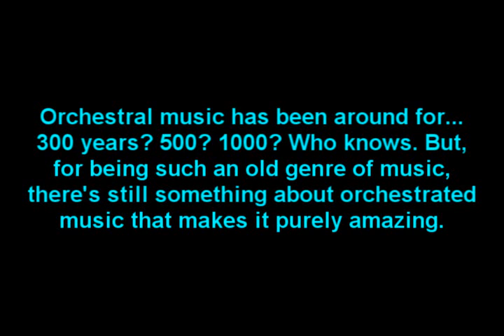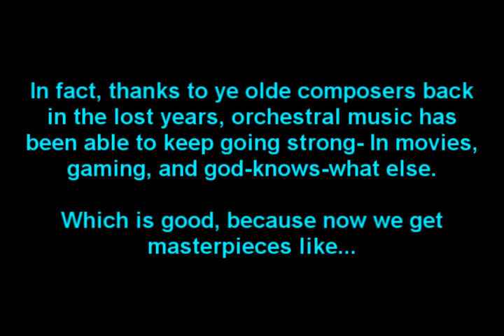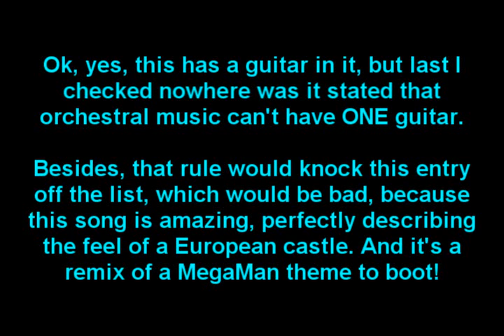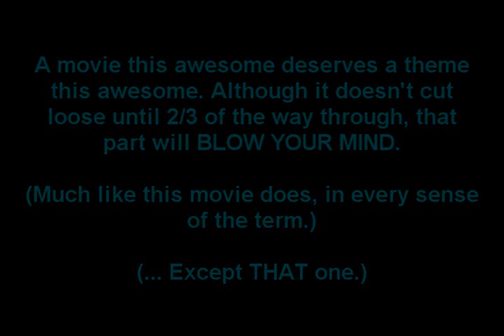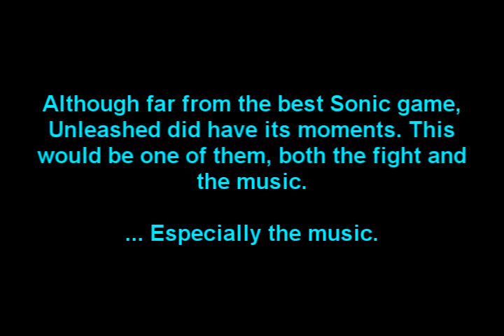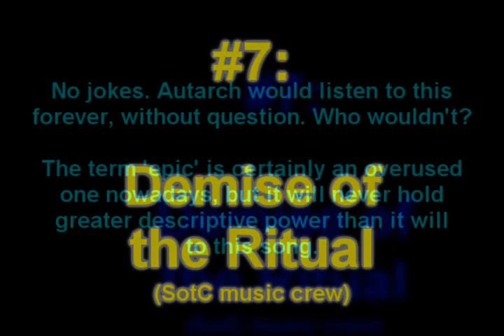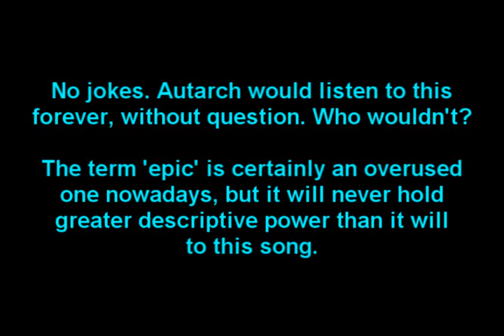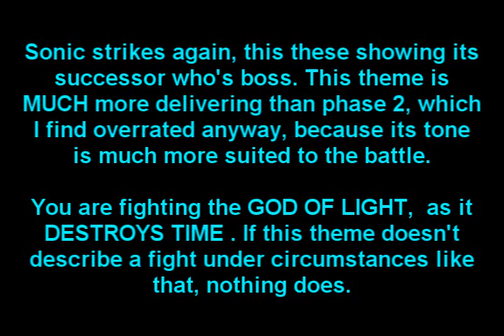SarothCyngus' Top 10 Favorite Orchestral Songs Part 1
One of the better music countdowns i've made, though this pales to the next one that will be up in March.